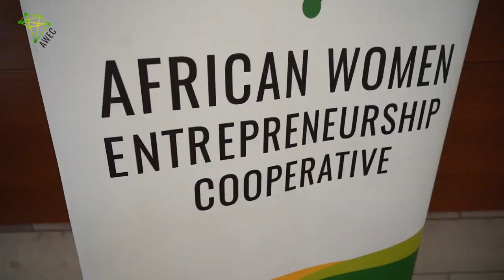AWEC Stories of Impact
Members of the African Women Entrepreneurship Cooperative (Cohort 1) share their stories of how AWEC has impacted their businesses and transformed their lives. Filmed during the AWEC 2nd Leadership Summit in Cairo, Egypt (March 2019).